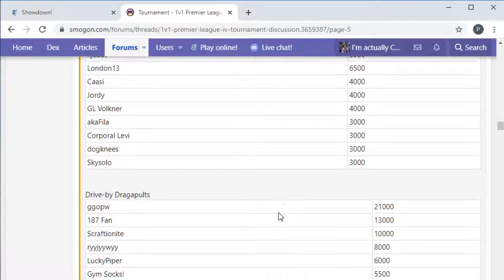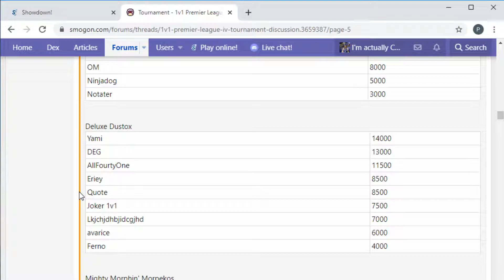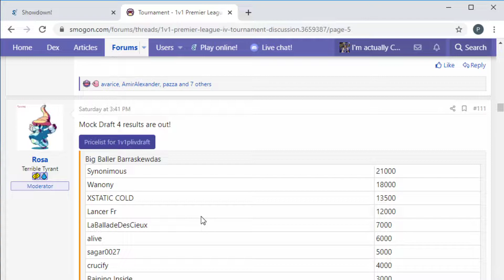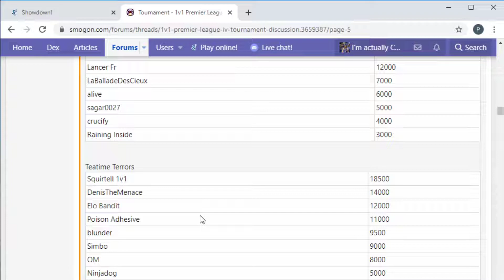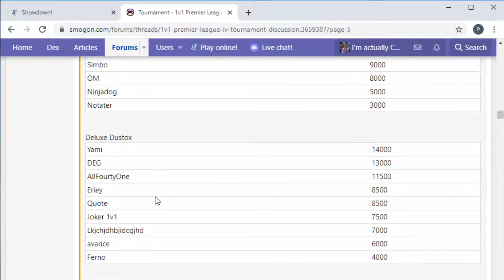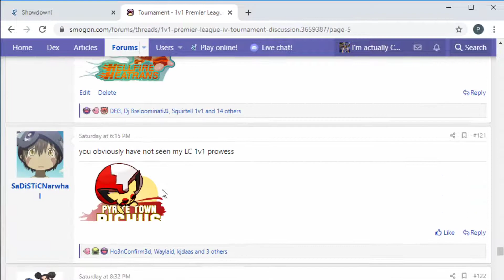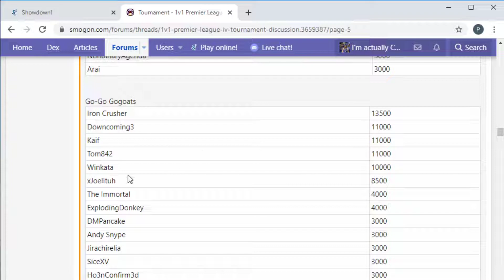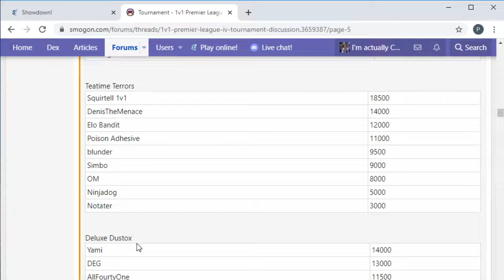My PL Team Rankings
Just a short ranking video on the PL teams this year